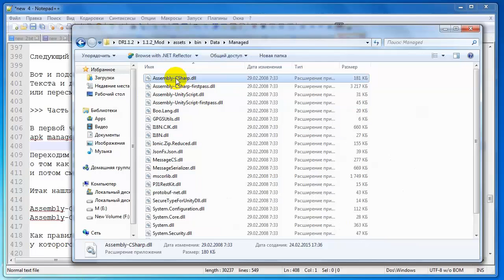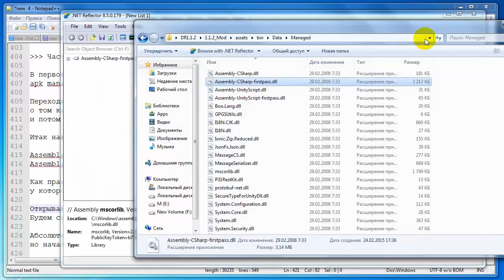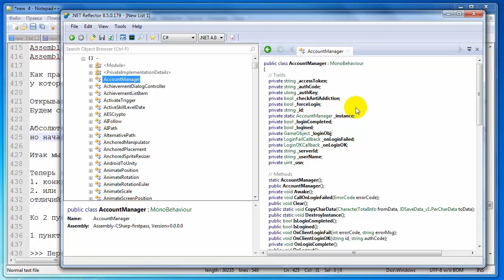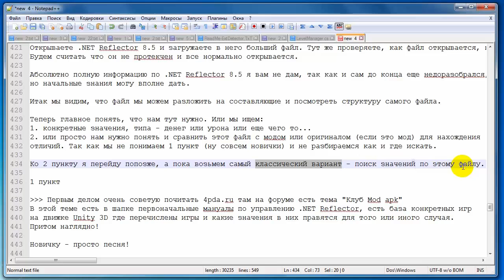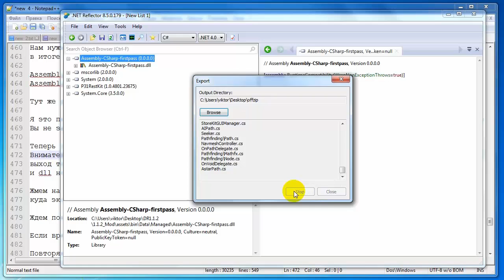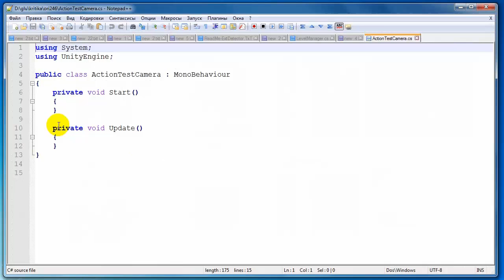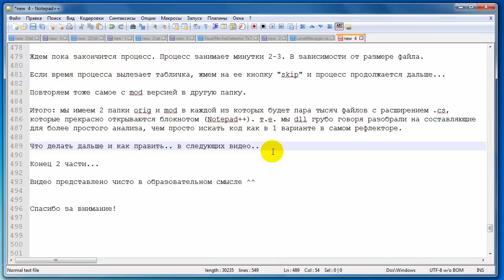Определение файла для мода и распаковка dll. Урок 5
Текста и действий будет много, запасайтесь терпением. Если что то не понятно будет, ставите на паузу или пересматриваете :-)

Дорогие друзья! В видео по урокам МАКСИМАЛЬНО подробно все показанно, все инструменты, все программы и другое.
Хотите - учитесь, не хотите не учитесь. Не нужно мне писать "помоги сделать то", "помоги сделать се" - все зависит от вас самих!